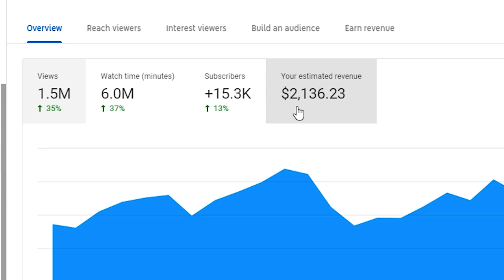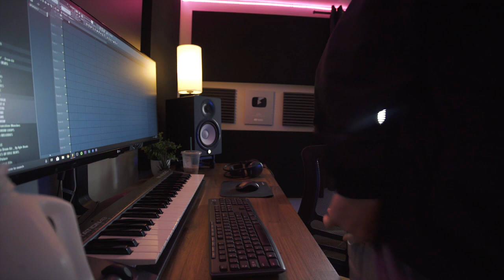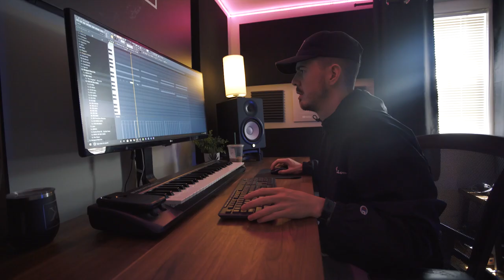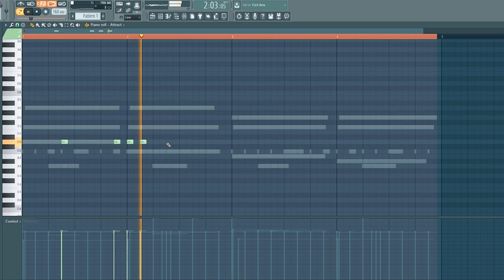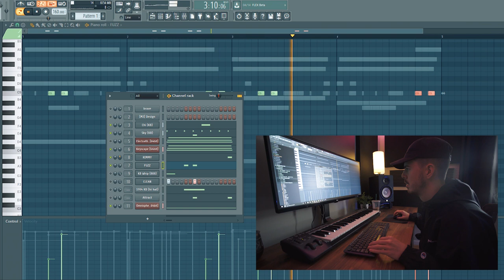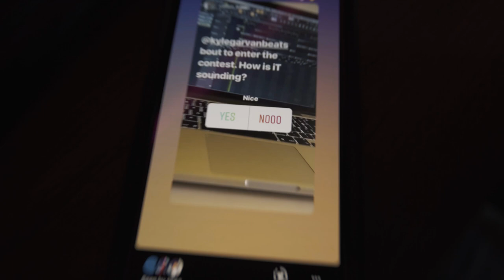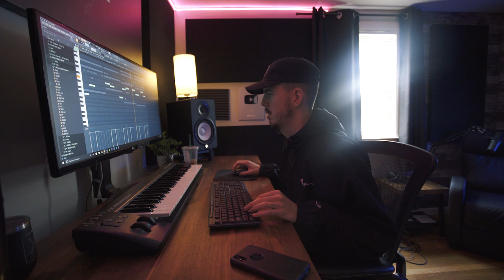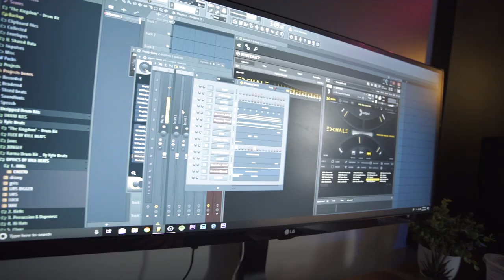HOW MUCH MONEY DO I MAKE OFF YOUTUBE AS A PRODUCER??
Razer Laptop

10 MINUTE BEAT BATTLE CHALLENGE VS MAI! *making a beat in fl studio*

THE NEW ME! *new upgrade* (making a beat fl studio)

MAKING MAGIC! *melodies & beats* (making a beat fl studio)